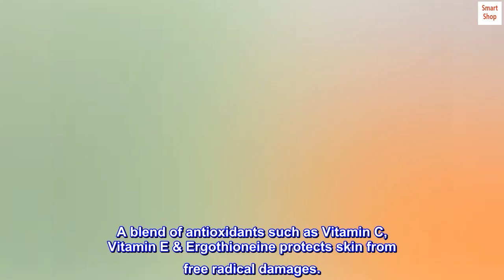Clinique Superdefense SPF 25 Fatigue + 1st Signs Of Age Multi-Correcting Cream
A refreshing silky cream with SPF that fights fatigue and first signs of aging.
Stop Signs Technology combats modern aggressors that can tire skin and accelerate aging. Helps defend against UVA/B, pollution and other skin irritants. Provides all-day antioxidant protection.
Sunscreen ingredients such as Avobenzone and Octisalate provide UVA/UVB protection.
A blend of antioxidants such as Vitamin C, Vitamin E & Ergothioneine protects skin from free radical damages.
Alibizia Julibrissin Bark Extract, Caffeine and energy blend of Creatine and Carnitine
Clinique Superdefense SPF 25 Fatigue + 1st Signs Of Age Multi-Correcting Cream For Combination Oily to Oily Skin - 1.7 oz / 50 ml
Great spf protection
I have been using Clinique for many years. Great moisturizer for my face. Non irritating.